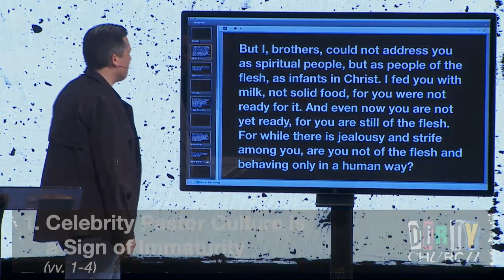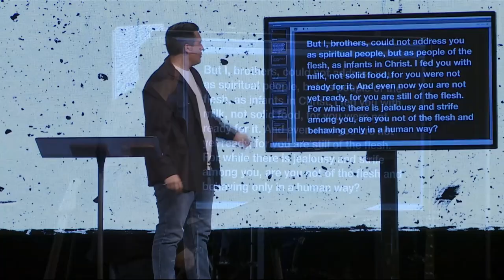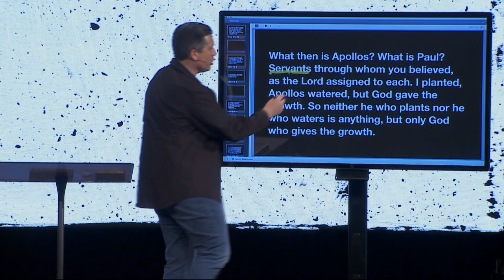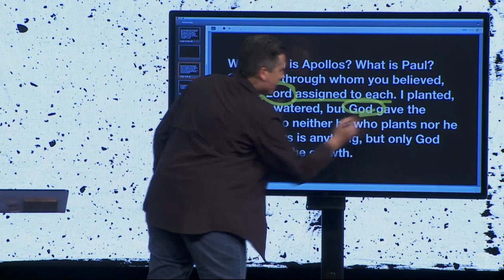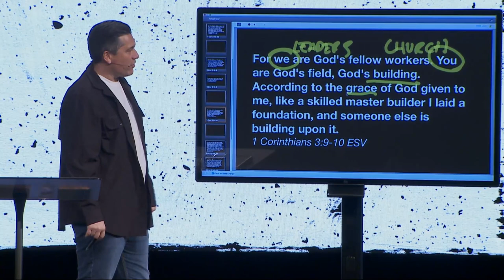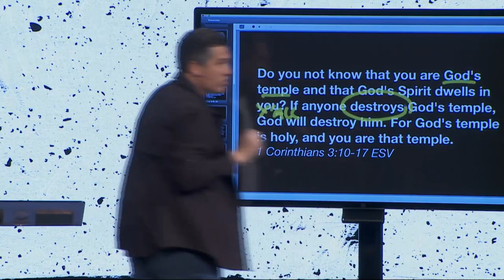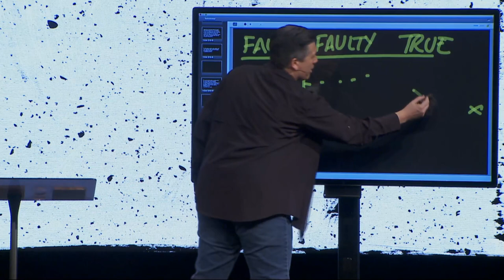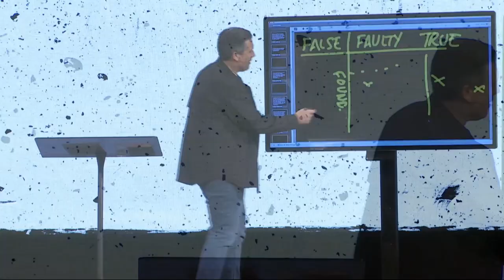Celebrity Church | Dr. Jeff Bucknam, February 12–13, 2022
Breaking our mentality around Christian celebrity and aligning ourselves to God’s purpose for godly leaders. We open to 1 Corinthians 3:1-17, where Paul explains that leaders and teachers in the church are not rockstars, but servants assigned and used by God to accomplish His will.

Join us as we continue in our series, Dirty Church: 1 Corinthians, Part 1.